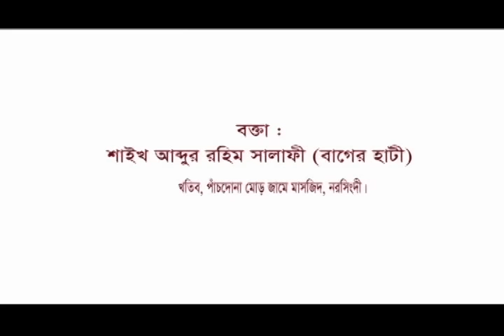IERI Seminar Part 02